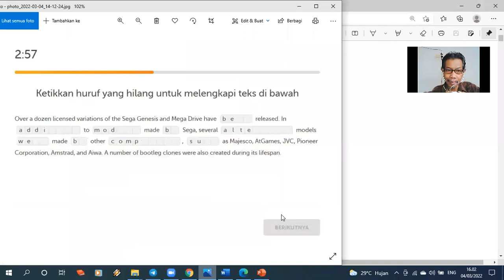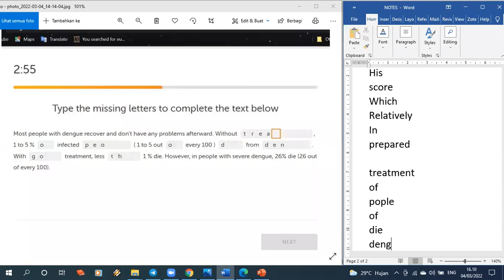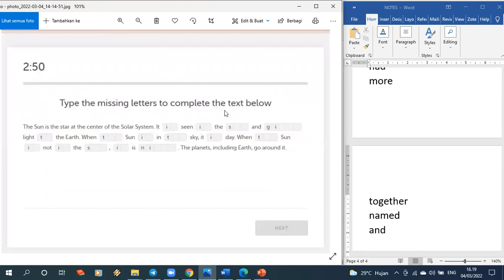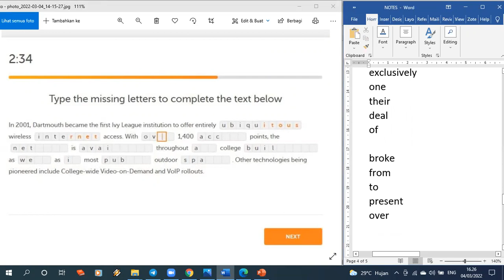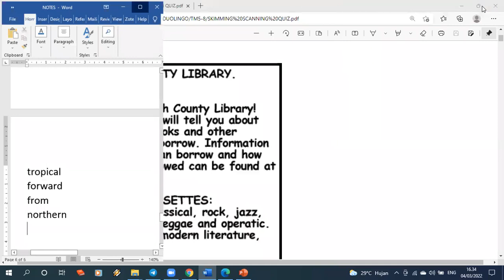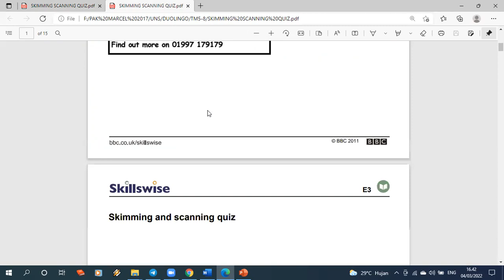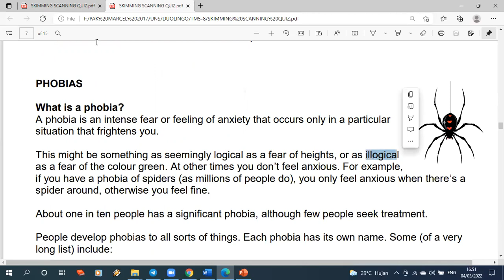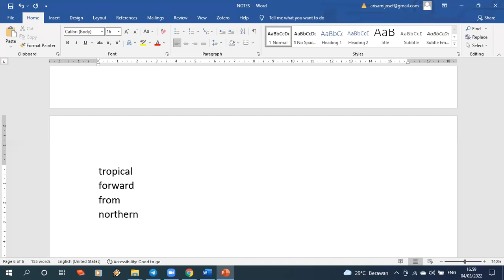DUOLINGO 5: READING A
Duolingo English Test adalah sertifikasi tes bahasa Inggris yang digunakan untuk masuk ke universitas-universitas di luar negeri. Video ini terutama bisa digunakan untuk persiapan menghadapi tes  Duolingo tetapi bisa juga untuk belajar bahasa Inggris bagi siapa saja. Video ini adalah tatap muka kelima. Tatap Muka yg lain bisa dilihat di video yg lainnya. Terima kasih untuk yang sudah nonton video ini.

Pak Marcel